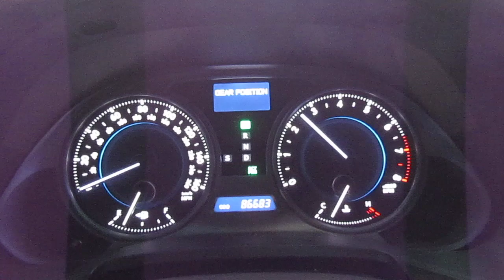2006 Lexus IS 350 Start up and walk around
2006 Lexus IS 350 Start up and walk around Pushtoyota isn't just Toyota's, we take video and reviews of all sorts of cars and trucks!